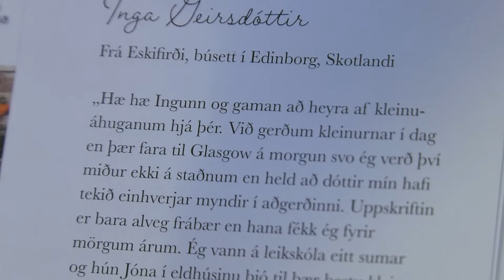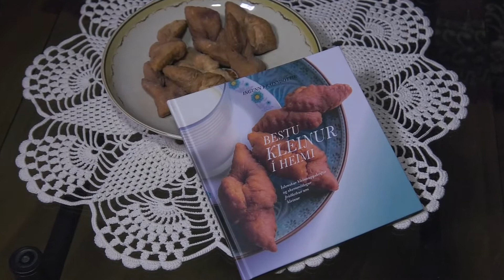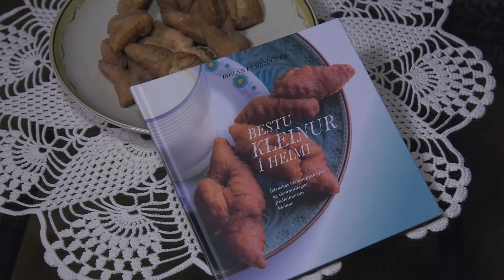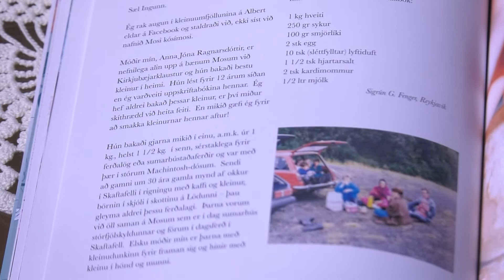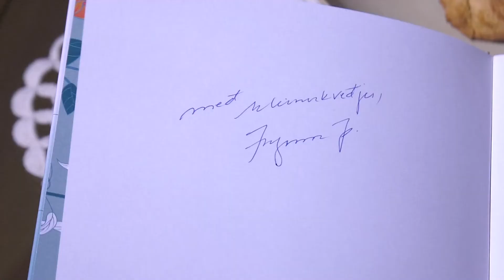Að austan - 57 uppskriftir að kleinum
25.11.21
Rætt við Ingunni Þráinsdóttur um nýútkomna bók hennar Bestu kleinur í heimi.